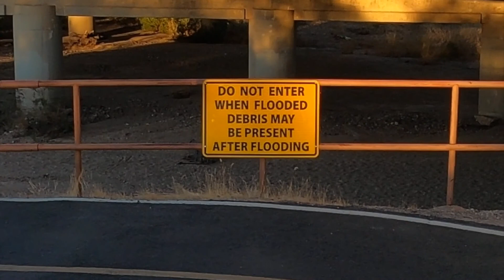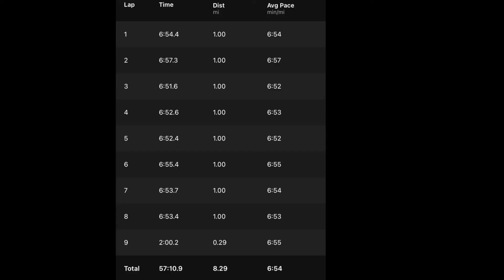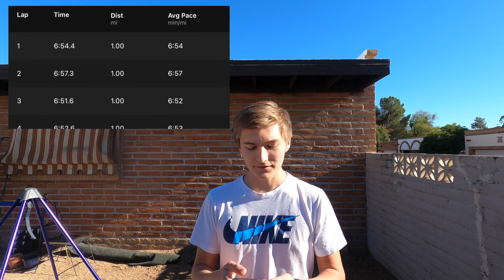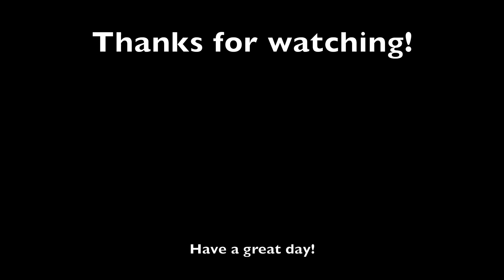8 MILE SUNSET RUN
Today my brother and I went on a run! I ran 8.3 miles and he ran 6.5! It was so great! We kept an amazing pace! We ran back into the sunset! I hope you enjoy the video! Have a great day!